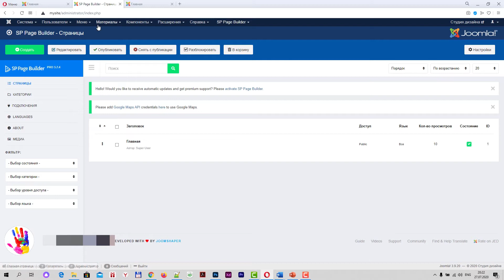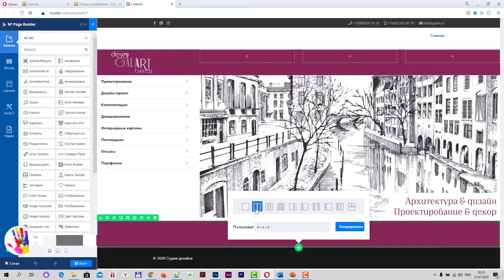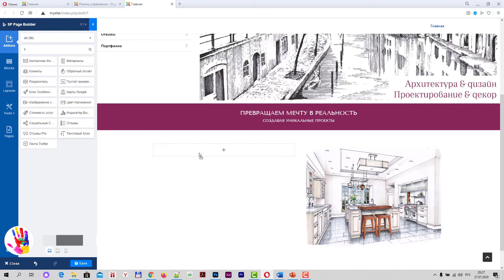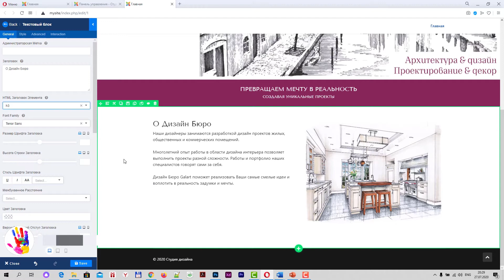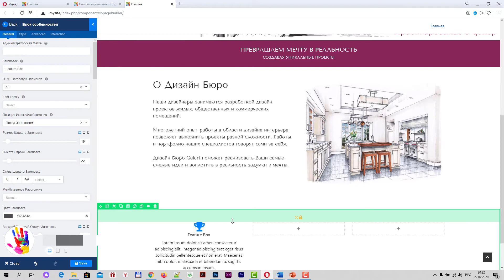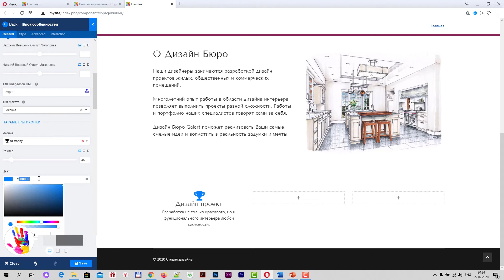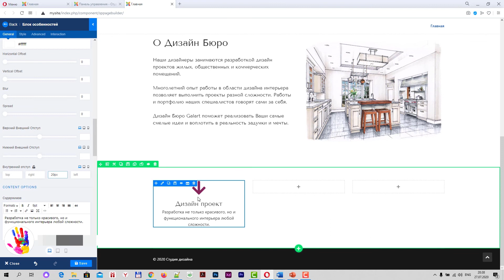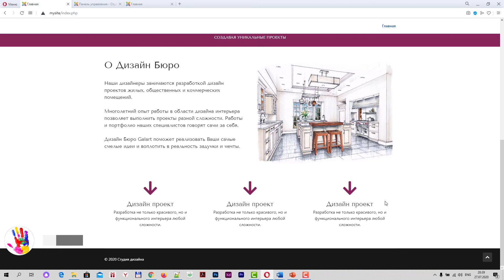Настройка безопасности - время жизни сессии в Joomla. Создание контентоной части сайта - о студии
В данном уроке мы настроим время жизни сессии в Joomla, это одно из требований системы безопасности и приступим к созданию контентной части сайта.